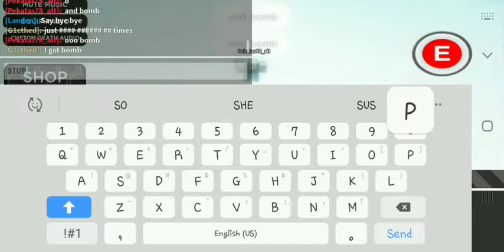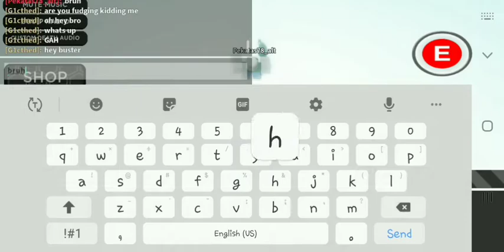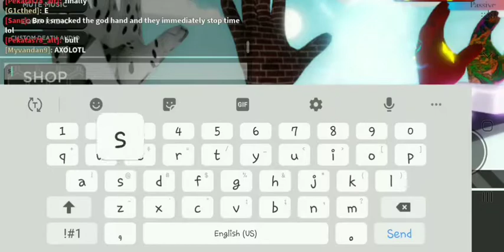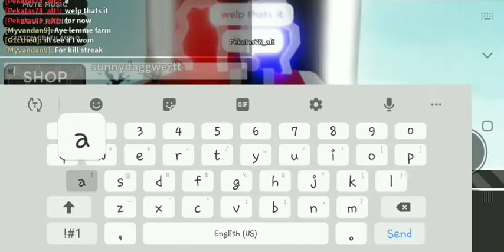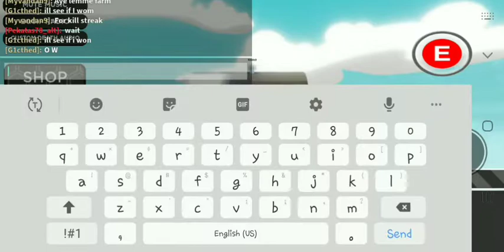Playing slap Battles on an Alt account | Part 1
The reason i have 330 slaps or somtin was bc I WAS making a video but I wasn't rec so ye, and I didn't want to make a new account

Also sorry for not uploading, I was gonna do the backrooms badge but the same happened and I feel like it is alr to late, I could do it again but idk, comment if I should